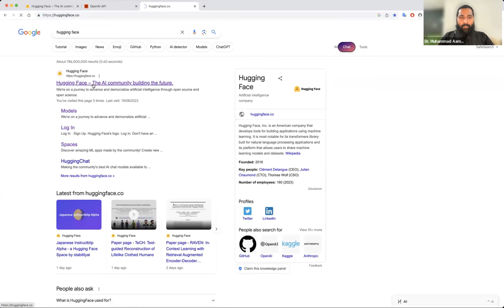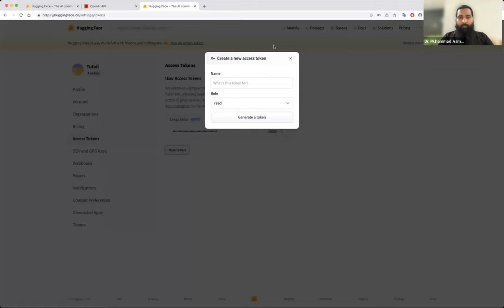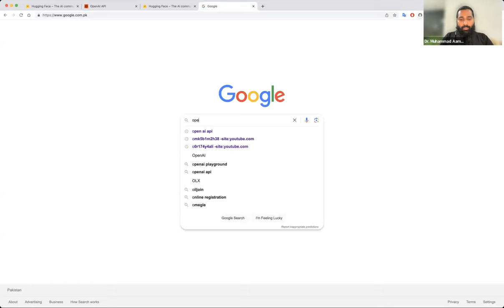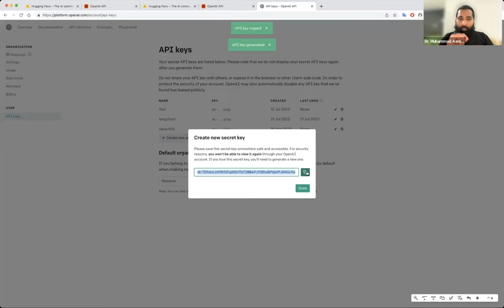Important APIs for the course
Video Description:
Hugging Face and OpenAI have been pioneering the field of large language models and AI, providing powerful natural language processing capabilities through their easy-to-use APIs. In this video, we explain what these APIs can do and how you can leverage them in your own projects.

We'll provide an overview of the Hugging Face and OpenAI APIs, including:

-Capabilities of the APIs - text completion, summarization, classification, translation, etc.

-Examples of the AI models behind the APIs - Codex, GPT-3, BERT, T5, DALL-E, etc.

-How the APIs work and how to call them from your code.

-Use cases for the APIs - chatbots, text generation, search/recommendation engines, creative apps and more.

-How the APIs are priced and the available plans.

-How to get started with the APIs - SDKs, code samples, documentation.

-Best practices for using the APIs effectively - structuring good prompts, fine-tuning models, avoiding repetition.

Whether you're looking to understand what's possible with cutting-edge AI through APIs or want to get hands-on with implementing them in a project, this video will get you up to speed. See examples of what you can build with Hugging Face and OpenAI and start incorporating their powerful models into your own applications!